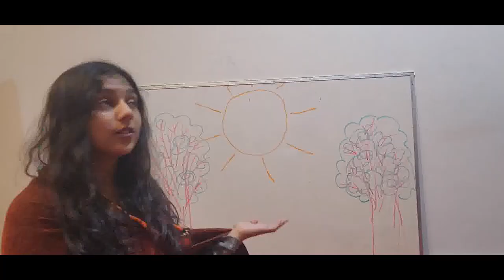two old women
school project book trailer
somehow pieced together at the very last moment
book: "two old women" by Velma Wallis